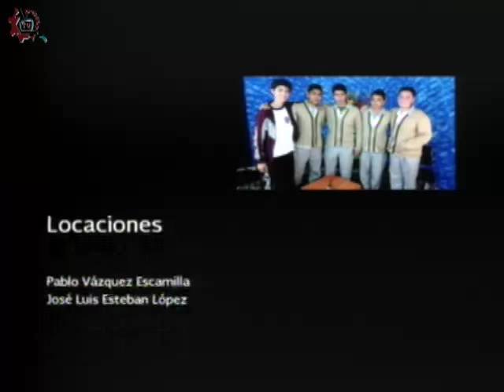20151104-CE1516/Nuestros Alumnos/Cine Mexicano - EST 67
Nuestros Alumnos. Cine Mexicano. EST 67. Invitados: Alberto , Ingrid , Fernanda , Edwin, Valeria. Conduce: Estrella Sánchez . Fecha de emisión: 04 de noviembre de 2015. Este y otros programas los puedes ver